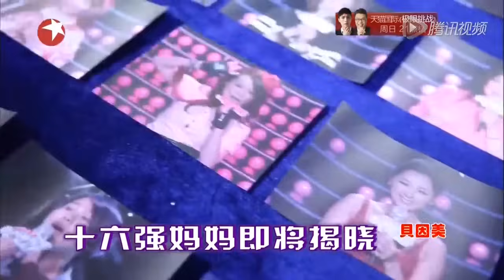地摊小贩展示惊人歌喉,震惊舒骏,直呼：真是极致反差！【中国辣妈】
辣妈 金星 让平凡妈妈绽放惊人魅力!